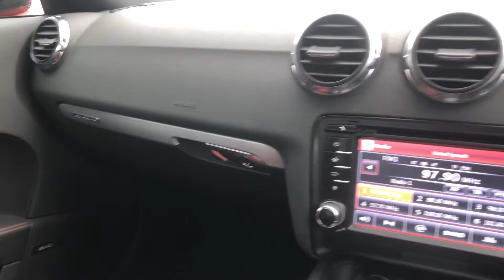Audi | TT | Angus MacKinnon | Walkthrough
This Audi TT is stunning in red with a fantastic service history, low mileage for its age and only 2 former keepers. With smart 19 inch 5 spoke silver alloys. Also has been recently serviced, fully prepared including cambelt changed and MOT'D by us. With spec including Sat Nav, Bluetooth, Bose sound system, heated wing mirrors, air conditioning, climate control, CD player, steering wheel mounted controls, electric front windows, central locking, sports pedals, heated front seats and a smart black/red full leather interior. Don't miss out on this fantastic car which is ready for you to drive away today, so book a test drive or reserve the car on our website to stop anybody else from beating you to it!